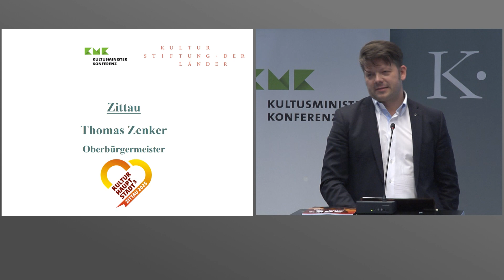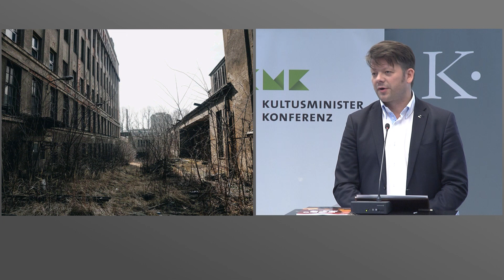Zittau: Bewerbung Kulturhauptstadt Europas 2025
Thomas Zenker, Oberbürgermeister der Stadt Zittau, stellt in Berlin die Teilnahme der Stadt Zittau am Bewerbungsverfahren um den Titel „Kulturhauptstadt Europas 2025“ vor.

Das Video entstand am 01. Oktober 2019 im Rahmen der Präsentation aller deutschen Bewerberstädte um den Titel „Kulturhauptstadt Europas 2025“. Zittau bewirbt sich als eine von acht deutschen Städten, die weiteren Bewerber sind Chemnitz, Dresden, Gera, Hannover, Hildesheim, Magdeburg und Nürnberg. Die Städte werden ihre Konzepte Mitte Dezember vor einer europäischen Jury präsentieren. Am 12. Dezember 2019 werden dann jene Städte bekannt gegeben werden, die nach der Vorauswahlsitzung der Jury auf der Shortlist stehen. Die finale Auswahlsitzung der Expertenjury findet im Herbst 2020 statt, im Anschluss wird die Jury die Gewinnerstadt verkünden.
Die Kulturstiftung der Länder führt im Auftrag der Kultusministerkonferenz die Organisation des nationalen Auswahlverfahrens durch.

Dieses Video finden Sie auf YouTube unter youtu.be/-RX7Kp8LPZc

Den Livestream zur Präsentation aller Bewerberstädte finden Sie unter youtu.be/JoSnuXXnP_A

Hören Sie im Podcast mit Dr. Ulrich Fuchs, wer nach welchen Kriterien über die Titelvergabe entscheidet